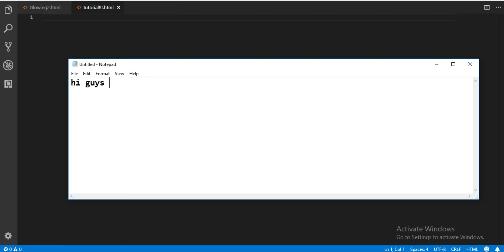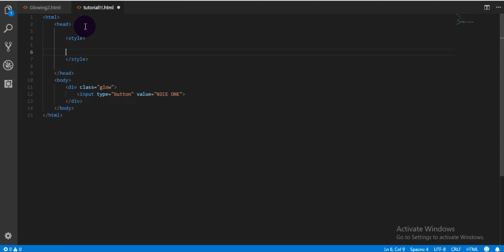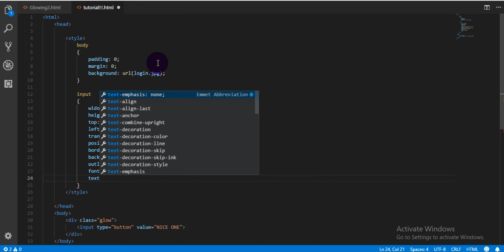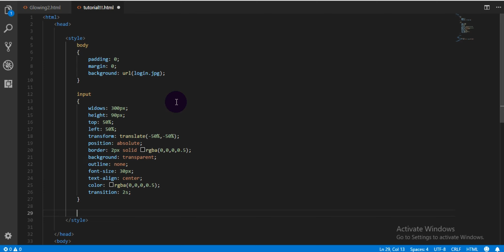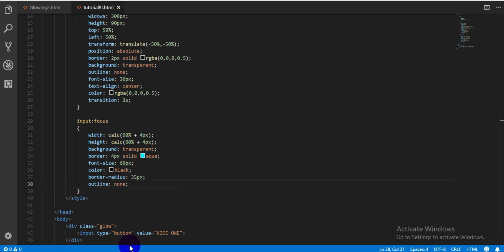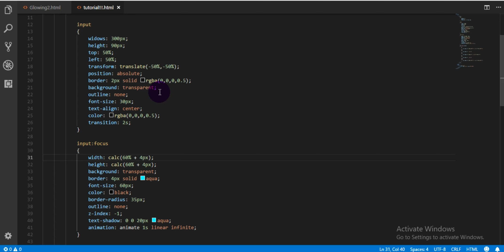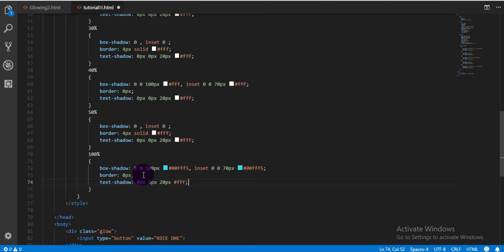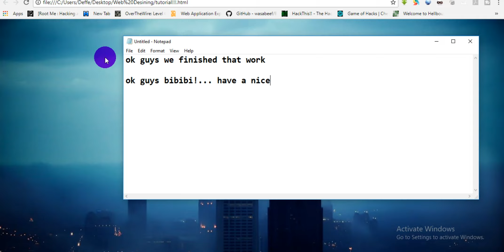how to make neon glowing text with html and css only